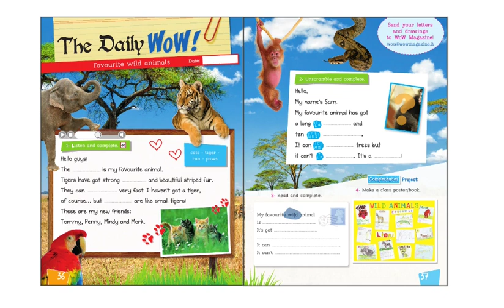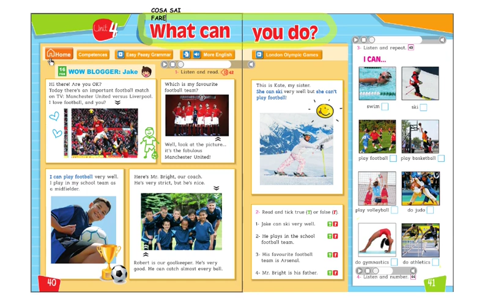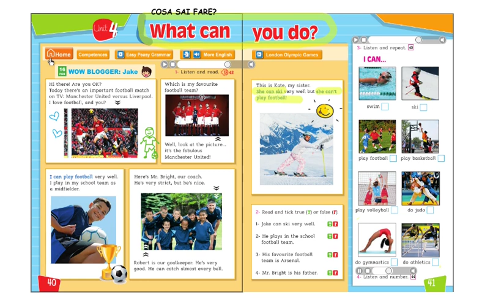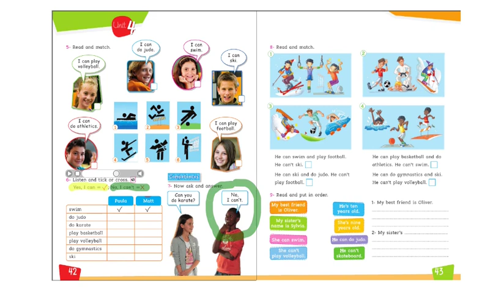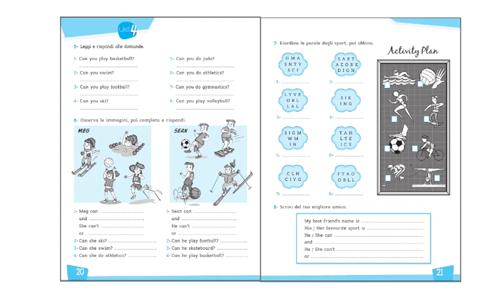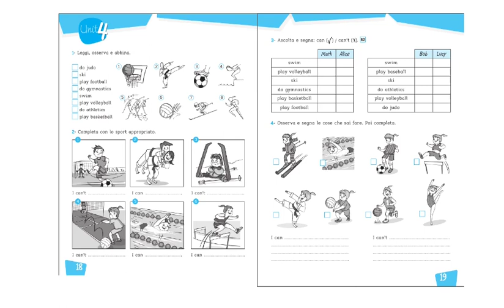Video lezione : What Can You Do? (18-22/05/2020)